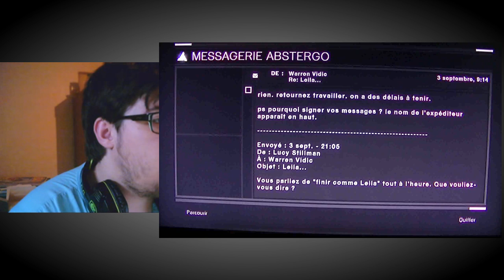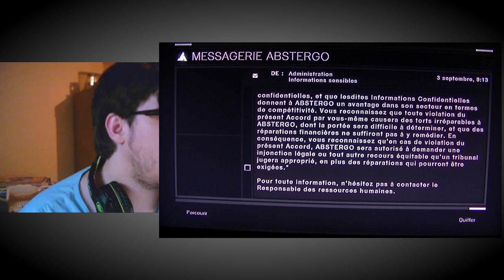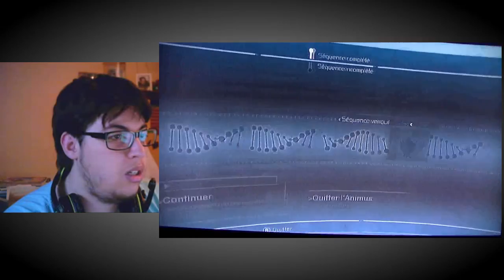Assassins Creed HS 5 - Messages et templier du royaume